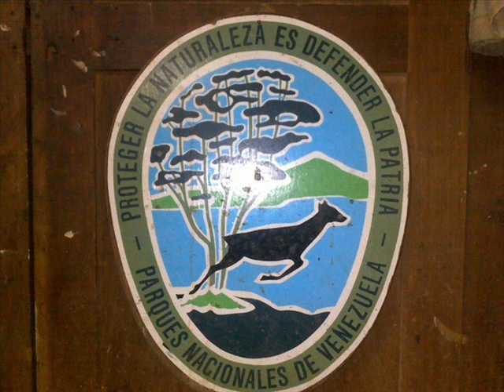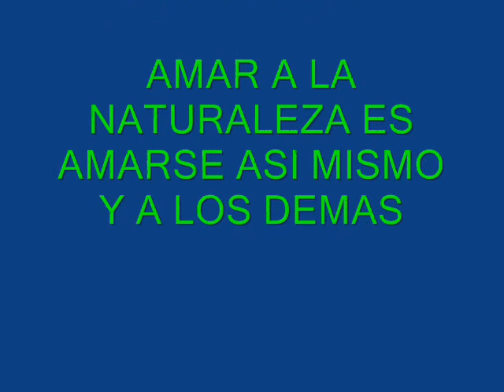LOS SUSURROS DE LA MADRE TIERRA.wmv CARLOS GAMEZ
NUNCA ESCUCHAMOS LO QUE DICE NUESTRA AMADA TIERRA,CONTAMINAMOS ,DETERIRAMOS Y A LA FINAL ELLA ESTA ALLI;ESPERANDO A QUE RECTIFIQUEMOS.